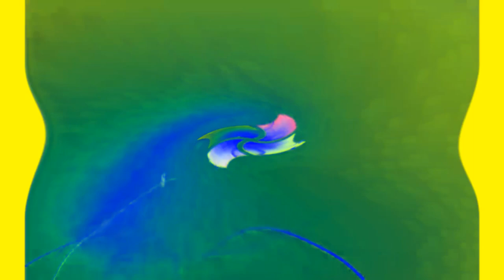Windows 7 Startup Logon NOW MY VIDEO Effects in G Major 810